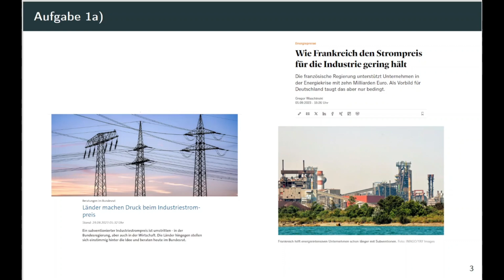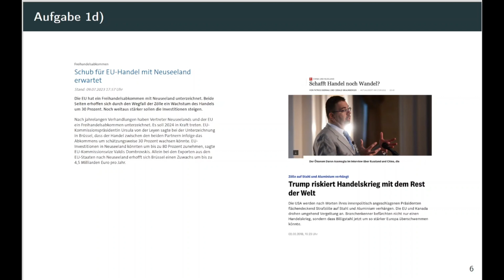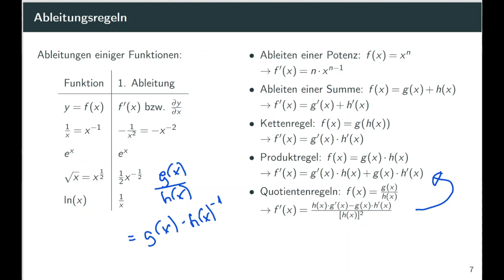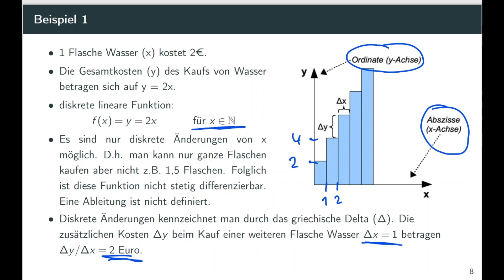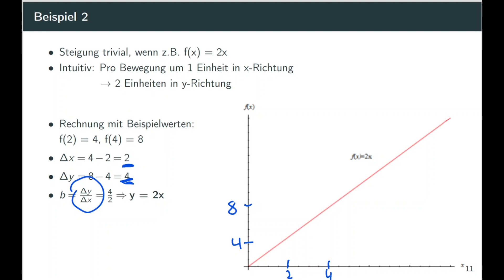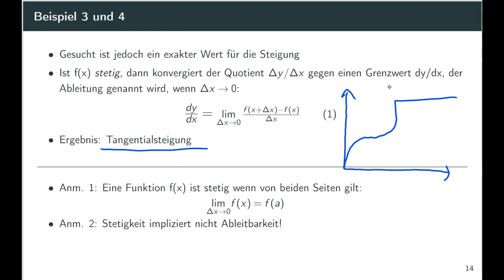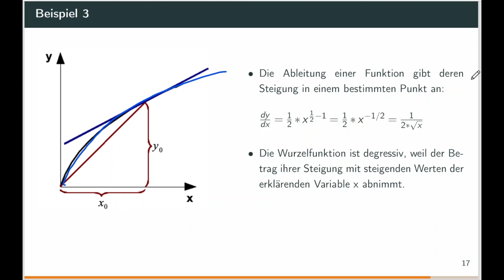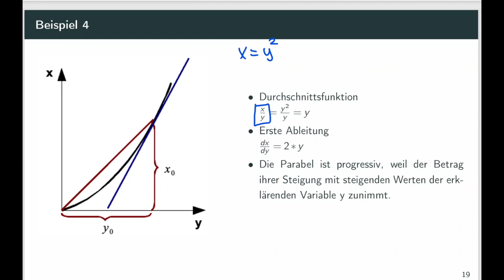Einführung in die Mikroökonomie Übung 1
Mitschnitt der Übung zur Veranstaltung "Einführung in die Mikroökonomie" aus dem Wintersemester 2024/25, gehalten durch Theresa Daniel.

Unsere Veranstaltung "Einführung in die Mikroökonomie" bietet eine Einführung in die mikroökonomischen Bereiche der Volkswirtschaftslehre. Im Mittelpunkt steht die Funktionsweise von Märkten und die Frage, welche Ergebnisse das Zusammenwirken von Haushalten, Unternehmen und Staat unter verschiedenen Umständen produziert.

Videos zu weiteren Veranstaltungen der Professur VWL 1 finden Sie auf unserem Kanal.

Sie finden die Übungsblätter, deren Lösung in dieser Serie besprochen werden, auf unserer